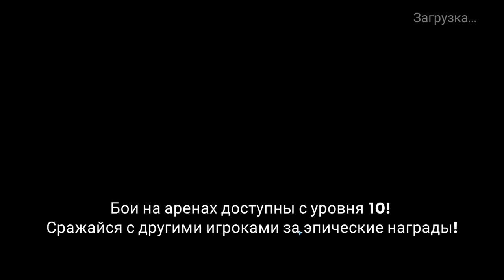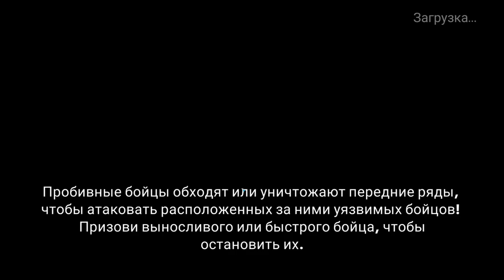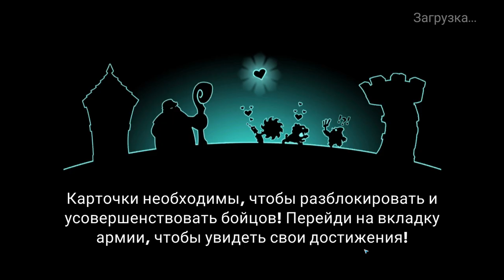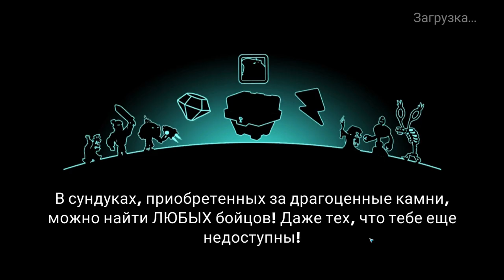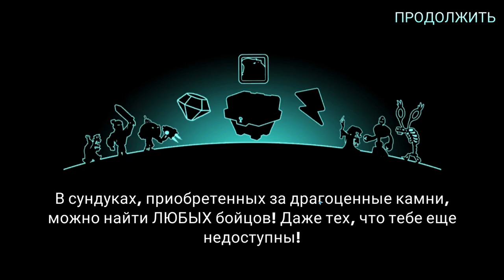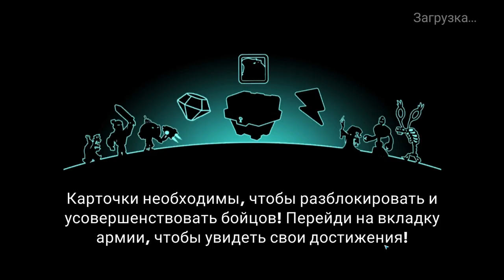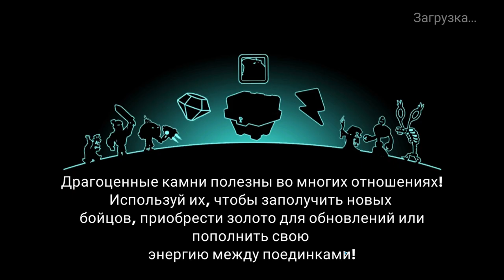Tower Conquest #289 НЕ ЛУЧШАЯ ЗАМЕНА 😤